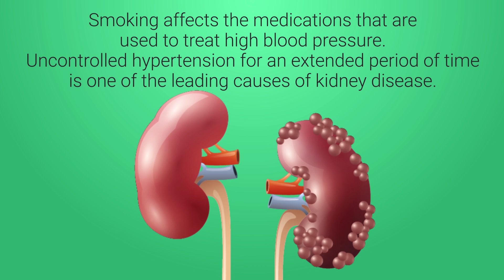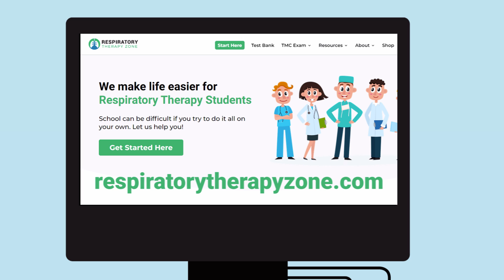How Does Smoking Affect Your Kidneys?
How Does Smoking Affect Your Kidneys? How Does it Affect the Renal System? Watch the video to find out!

➡️ Does Smoking Affect Your Kidneys?
To give a brief answer: Yes, smoking even has negative effects on the kidneys as well, but it's in an indirect way. Smoking affects the medications that are used to treat high blood pressure. Uncontrolled hypertension for an extended period of time is one of the leading causes of kidney disease.

So to simplify things, smoking can contribute to high blood pressure, which ultimately can contribute to kidney disease. As previously mentioned, smoking decreases arterial blood flow to your organs, including the kidneys, which can negatively impact how they function. With that said, stopping smoking helps reduce or eliminate these negative effects.

⏰TIMESTAMPS
0:00 - Intro
0:06 - Does Smoking Affect Your Kidneys?